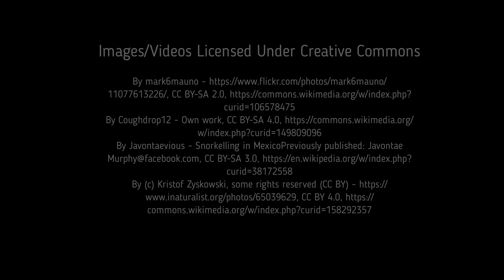Facts: The Cortez Rainbow Wrasse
Quick facts about this colorful wrasse that is abundant in the Galapagos Islands! The Cortez rainbow wrasse (Thalassoma lucasanum, paddlefin wrasse). Cortez rainbow wrasse facts!